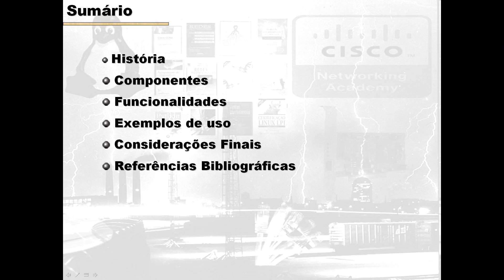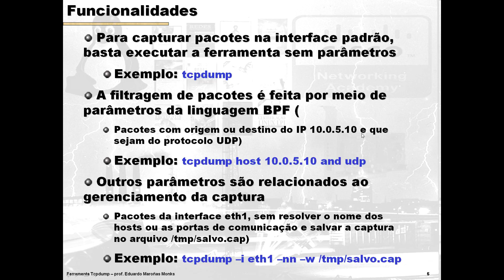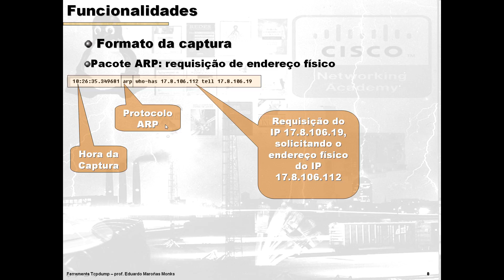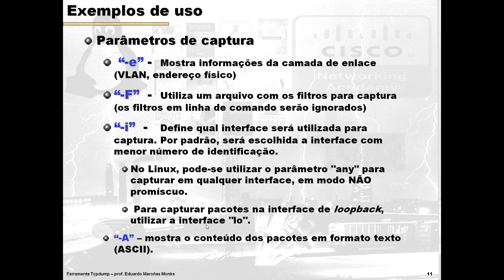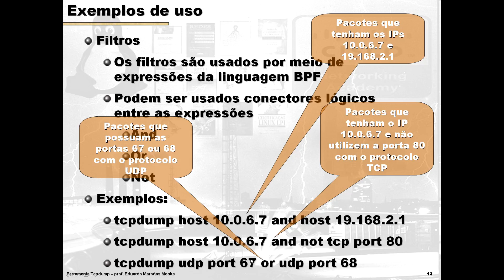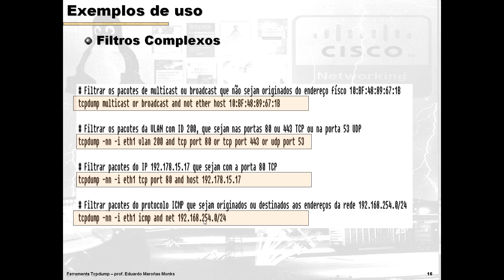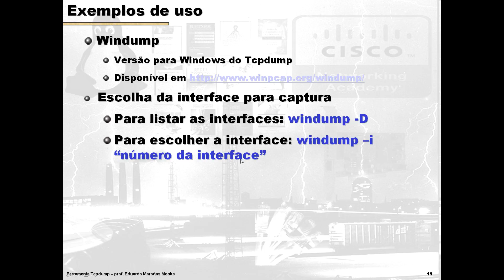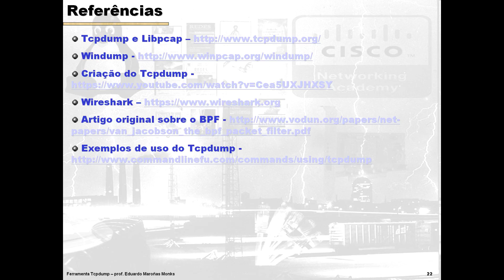Ferramenta Tcpdump - Como usar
Introdução a ferramenta Tcpdump, com exemplos de uso.